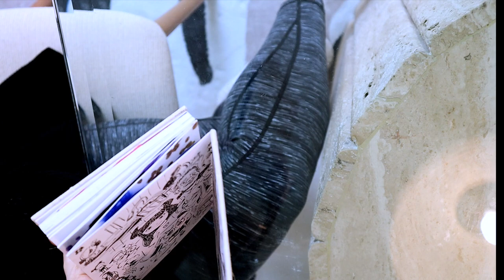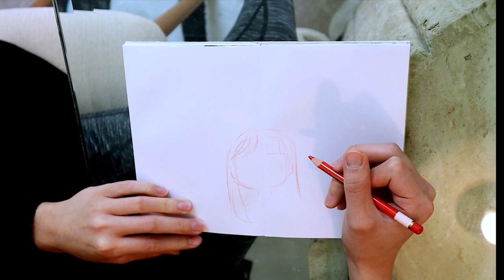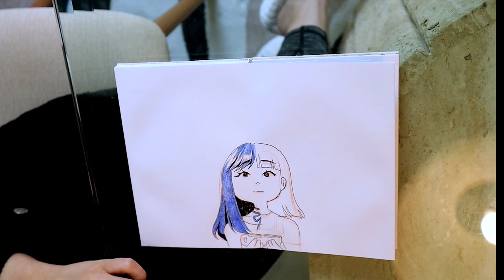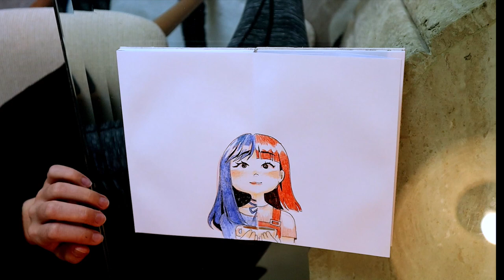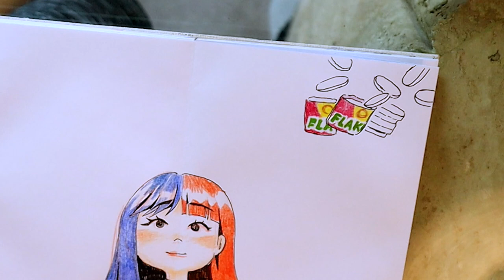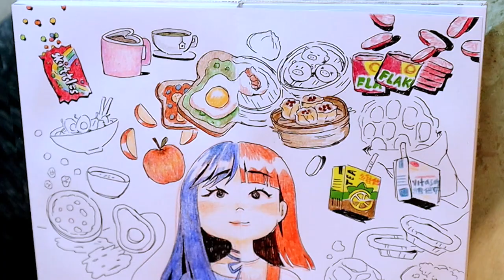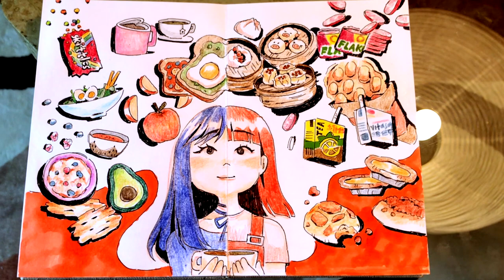My Struggles of Being Asian American | DRAW WITH ME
All profits made on my etsy shop )from now (2/18) to the rest of Feb 2021 will be donated to STOP AAPI HATE

Makeup, Skincare, Art Supplies, Equipment I Use:

FAQ:
Recording Equipment: